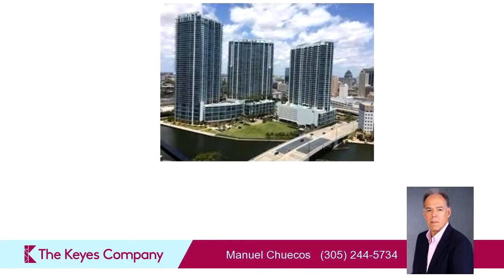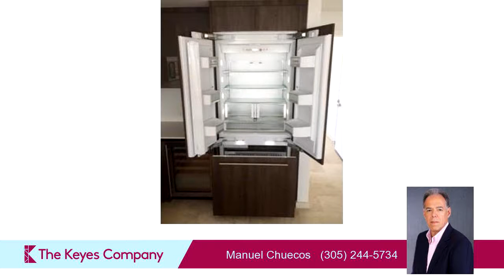68 SE 6 STREET 2012, Miami, FL 33131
AMAZING CORNER BRAND NEW UNIT IN BRICKELL CITY CENTRE. 2 BDRMS 2.5 BTHRMS, SPACIOUS FLOOR PLAN WITH CITY VIEW, TERRACE & SLIDING GLASS DOORS, MODERN ITALIAN KITCHEN CABINETS, BOSH APPLIANCES, QUARTZ STONE COUNTERTOPS, BACK SPLASH AND IMPORTED MARBLE FLOORS, WALK IN FULLY FINISHED CLOSETS,, ENJOY 2 POOLS, GYM, SPA, BBQ, CHILDRENS PLAY AREA. NO PETS FOR TENANTS. BASIC CABLE AND WATER INCLUDED.

Bedrooms: 2
Bathrooms: 3 Bathrooms
Square Feet: 0
Price: $3,990

For more information about this property, please contact Manuel Chuecos at or . You can also text 3674934 to 67299.